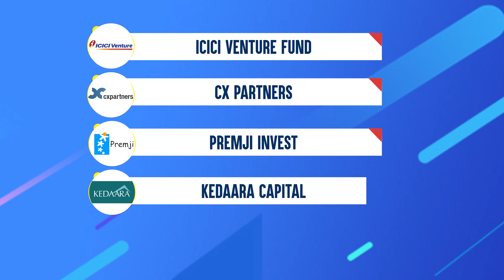Private Equity PE investors कौन होते है? | One Minute Marketing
Private Equity (PE) investors कौन होते है ?2021
तो बात करेंगे इस ब्लॉग में –
• Private Equity (PE) investors  कौन होते है ?
• Private Equity (PE) investors  कैसे स्टार्टअप में निवेश करते है ?
• Private Equity (PE) investors   किस sector में निवेश करते है ?
• Private Equity (PE) investors  कितना निवेश करते है ?
• भारत के कुछ  बड़े Private Equity (PE) investors

• Kotak Private Equity
• Chrys capital
• True North’sIndia Valuefund
• Motilal Oswal Private Equity
• IDFC Private Equity Fund
• ICICI Venture Fund
• CX Partners
• JM Financial Private Equity